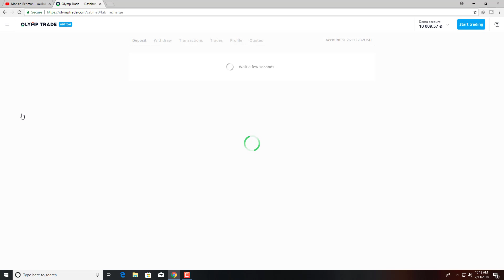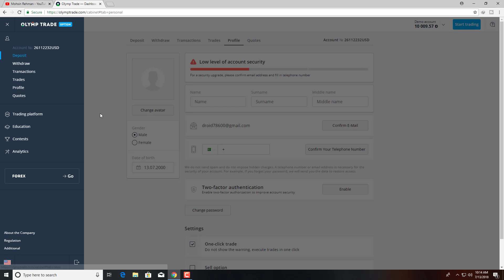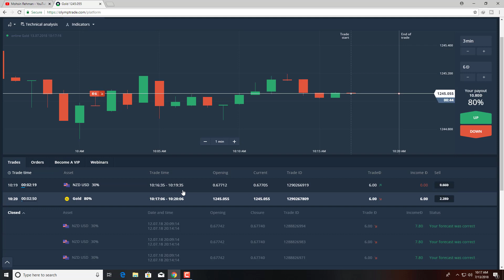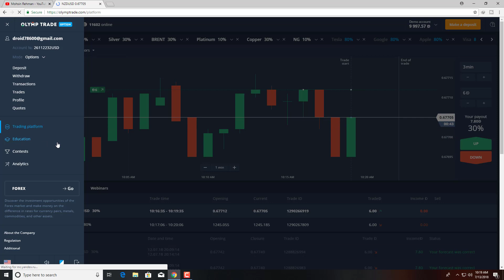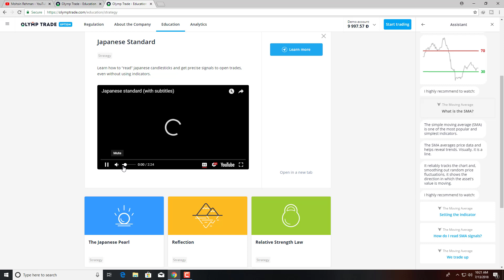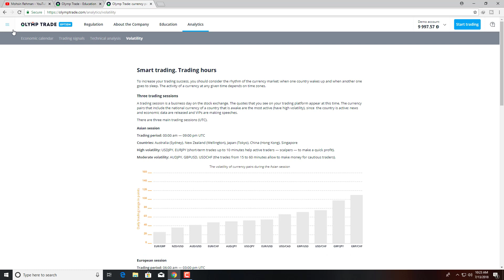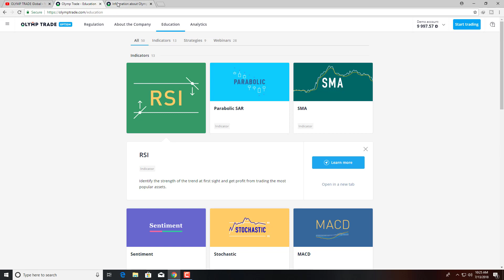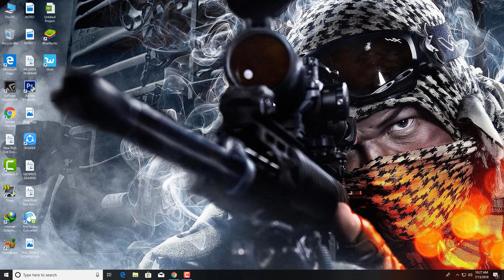Olymp Trade Review in [Hindi/Urdu] 2018 - My Opinion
I am Mohsin Rehman In this video I Will Tell You Show You Olymp Trade Review. I Will Complete Guide You How to Use Olymp Trade And What Types Of Facility Olymp Trade Provide You. I Will Also Tell You About Olymp Trade Deposit Or Olymp Trade Withdrawal Methods. I Will Also Tell You Olymp Trade is Real or Fake. I Hope This Video is Helpfull For You And Clear All Question in Your Mind About Olymp Trade. And At The End The Olymp Trade Platform is Good By My Opinion.